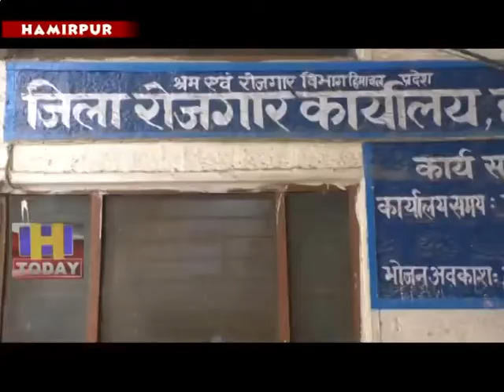16 July SPEED 3